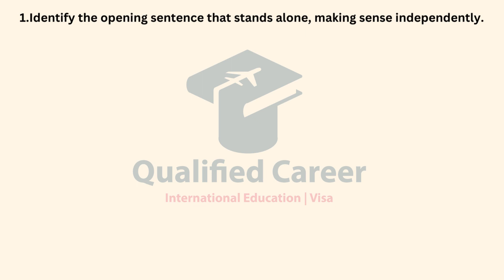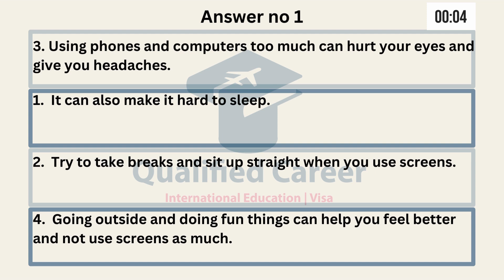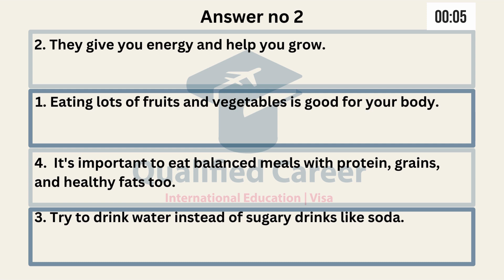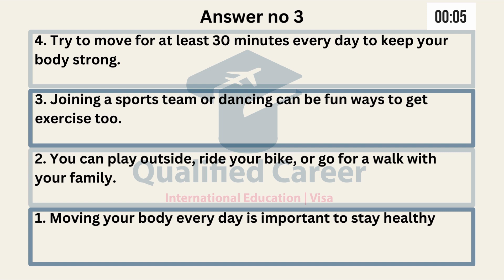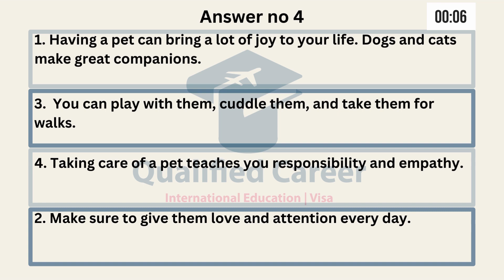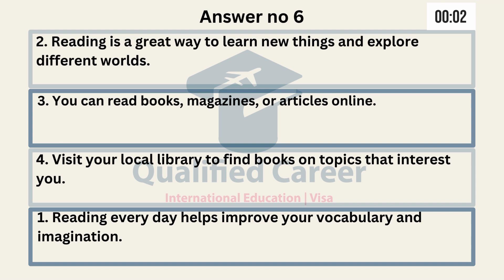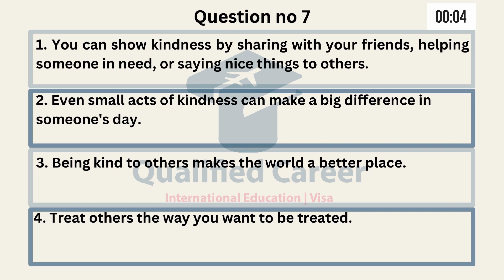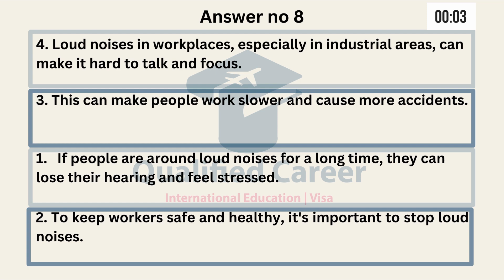Reorder Paragraph with Answers [Part 5] | March 28, 2024 | Qualified Career.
Hello !!!
Let's practice some Reorder Paragraphs today.
✅ Tips for Best Results:

Find a quiet environment.
Have a notepad and pen ready to jot down answers.
Avoid pausing the video to replicate real-test conditions.

Reorder paragraphs in PTE practice
reorder paragraph pte
Reorder paragraph tricks and tips reorder paragraph PTE 2023

(1) Identify the opening sentence that stands alone, making sense independently. It typically features a general article like "a" or "an" and introduces the main topic of the video.
(2) The second statement gains clarity when connected to the first, often incorporating a specific article like "the." This pattern continues with the third and fourth sentences, collectively illustrating and expanding upon the initial topic.
(3) While chronological order may occasionally guide re-ordering, be cautious, as it's intended to be challenging. The goal is to test understanding, not just sequence recognition.
(4) After rearranging, revisit the entire content to ensure a coherent flow. Spend no more than 2 minutes on this task, as it carries significant weight. Do not spend more than 1.5- 2 minutes on this question type. And do not skip re-order questions as they carry good marks.

🔗 Resources:
For more PTE practice material, tips, and strategies, visit our

🙏 Support Us:
If you found this video helpful, please give it a thumbs up, share it with fellow PTE aspirants, and leave a comment below on which section you found the most challenging. Your feedback drives our content!

how to do reorder paragraphs in pte tips and tricks,
pte reorder paragraph e2,
pte reorder paragraph real exam questions,
language academy pte reorder paragraph english,
reorder paragraphs in pte practice easy,
reorder paragraphs in pte practice e2language,
pte exam reorder paragraph,
easy pte reorder paragraph,
e2 pte reading reorder paragraphs,
r
reorder paragraphs in pte practice 2024,
reorder paragraphs in pte practice in nepali,
reorder paragraphs in pte practice prediction,
reorder paragraphs in pte prediction 2023,
reorder paragraphs in pte practice sinhala,
reorder paragraphs in pte 2023,
pte reading reorder paragraph jay,
jay pte reorder paragraph,
pte reorder with jay,
pte reorder tips and tricks,
pte reorder paragraph rules,
pte reorder paragraph language academy,
latest reorder paragraphs pte,
reorder paragraphs in pte practice latest,
pte reorder paragraph la,
reorder paragraphs in pte language academy,
pte reorder paragraph mock test,
pte reorder paragraph milestone,
pte reorder paragraph marking,
reading reorder paragraphs pte milestone,
pte most repeated reorder paragraphs,
most repeated reorder paragraphs in pte 2024,
pte reorder paragraph nakul,
pte reorder paragraph practice,
pte reorder paragraph repeated questions 2023,
reorder paragraphs in pte practice milestone study,
what is reorder paragraphs in pte,
tips for pte reorder paragraphs,
reorder paragraphs in pte,
pte reorder paragraph 2023,
pte gold reorder paragraph 2023,
pte reading reorder paragraph 2023,
pte reorder paragraph 2024,
reorder paragraphs in pte practice part 2,
reorder paragraphs in pte rules,
beat the pte reorder paragraph,
reorder paragraphs in pte reading